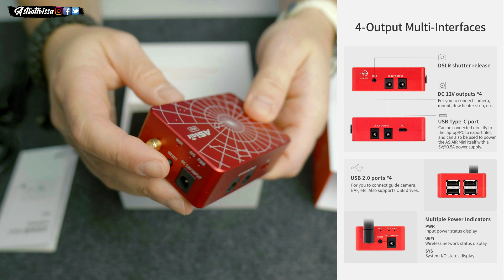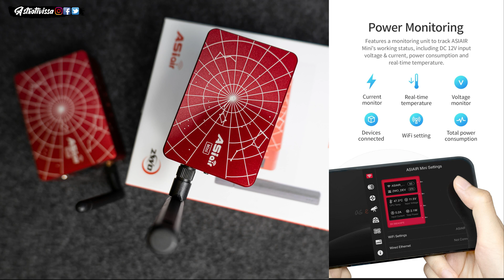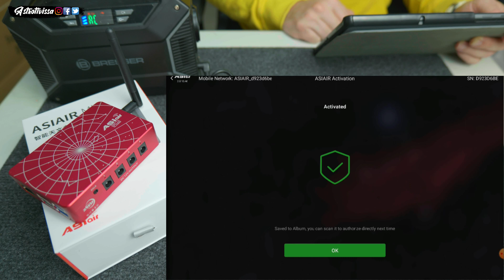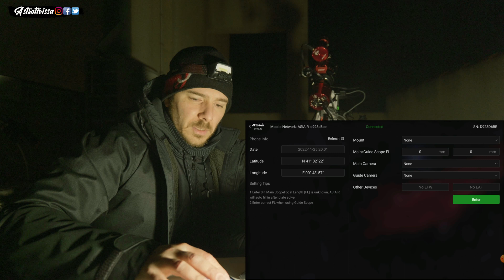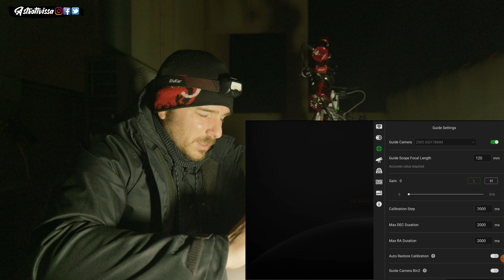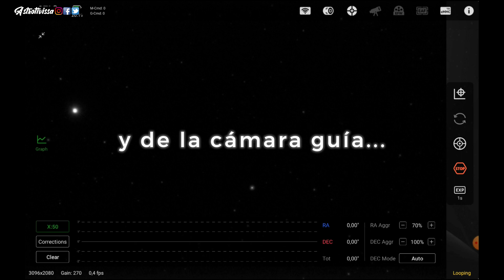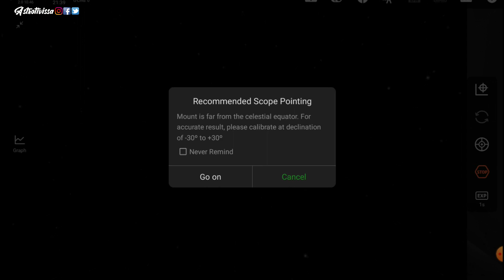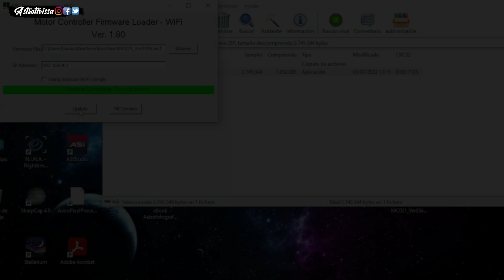👉ASIAIR MINI ¿VALE LA PENA? | ASIAIR 2.0 | DIFERENCIAS CON EL ASIAIR PLUS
En este video presentamos el nuevo Asiair Mini, un nuevo producto de la marca ZWO, más pequeño y con ciertas ausencias respecto al Asiair Plus que veremos si compensan por el precio.